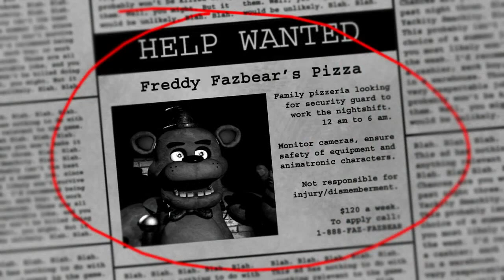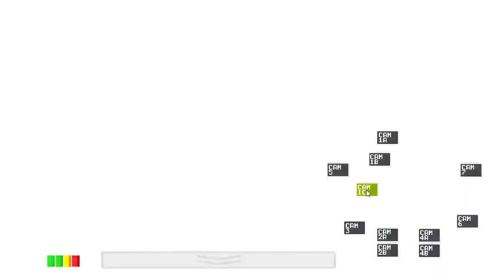fnaf luck run! part 1